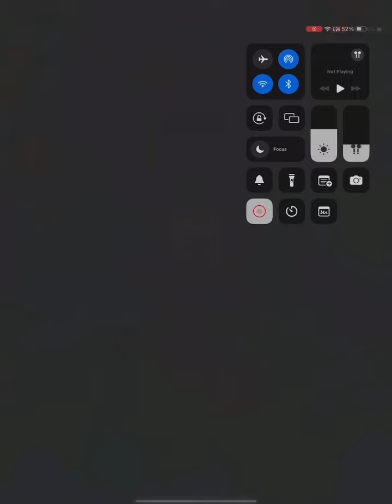#04【ドラゴンクエスト4】アリーナ姫が偽物姫を救う！ブライがどんどん強くなる！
ドラゴンクエスト実況投稿
 日本を代表するRPGの金字塔を楽しみながらプレイします

▼ドラゴンクエスト再生リスト

♯豆腐